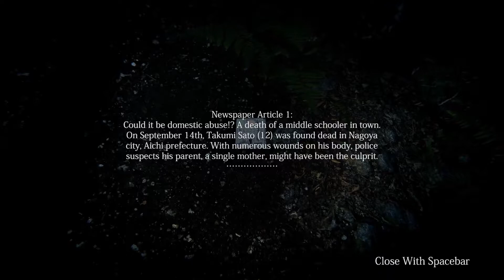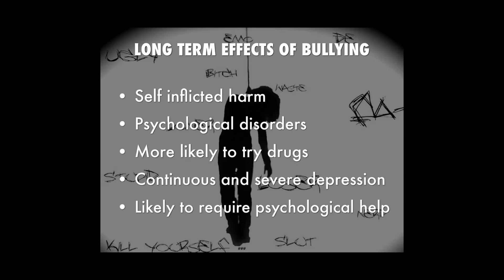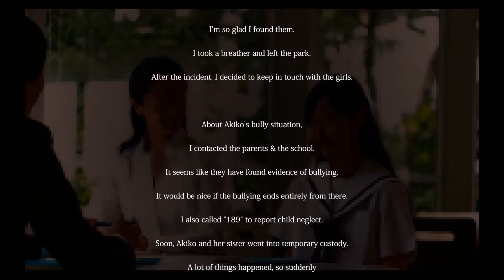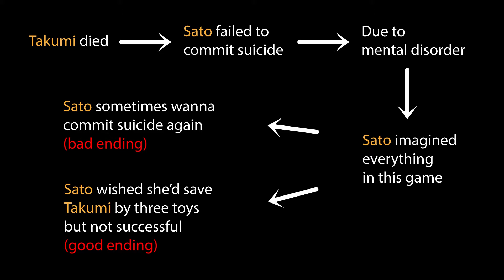Missing children - Japanese horror game by Chilla's art | All endings story explained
Story explained video explains all endings of Missing children - Japanese Horror Game by Chilla's art

00:49 - Mizuki's house, mom and a dog
02:07 - 1st article about a death of Sato's son
02:22 - Akiko's house
03:54 - Kanae's house
04:01 - 2nd article about a death of Sato's son
05:28 - Bad ending
06:43 - Good ending
08:07
08:23 - Sato imagined all events of game
09:32 - Meaning of game. Boy with a mask, three toys...

The video will reveal the content of missing children, so if you have not bought it to play, you should play it first and then watch this video.